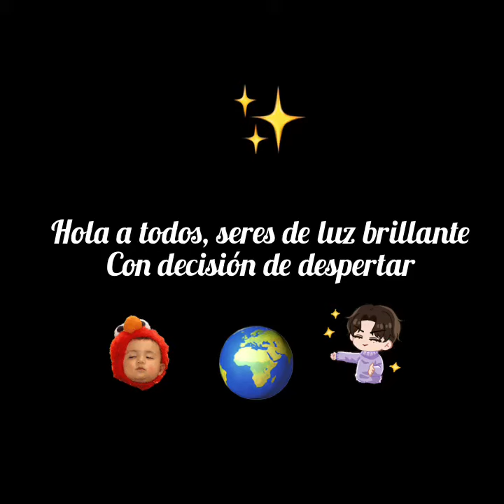Ya Decidiste Despertar?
Para mostrar la luz que hay en ti, despierto tienes que estar y así activar tus dones que en tu interior están.